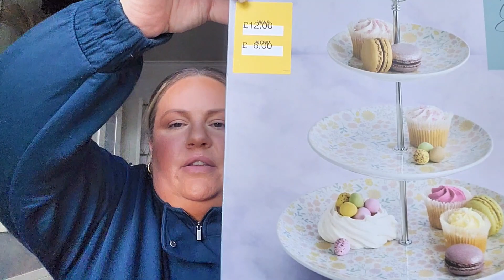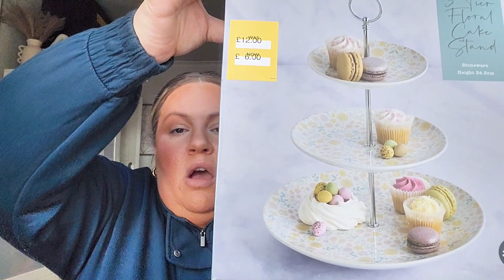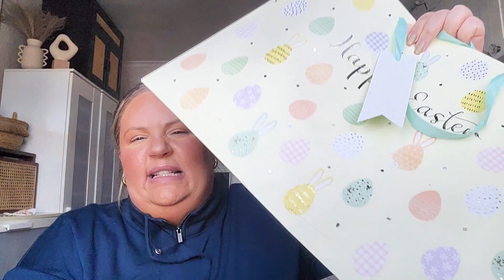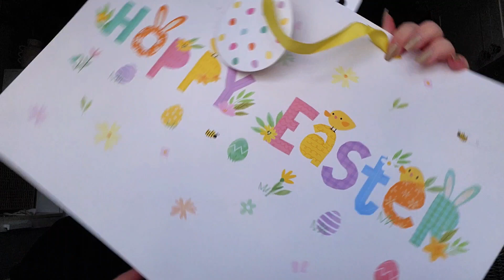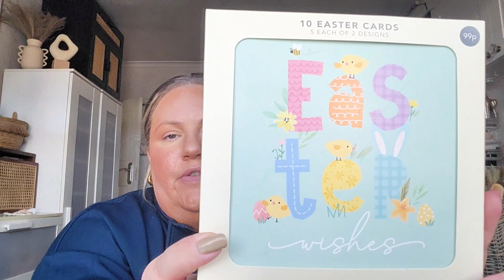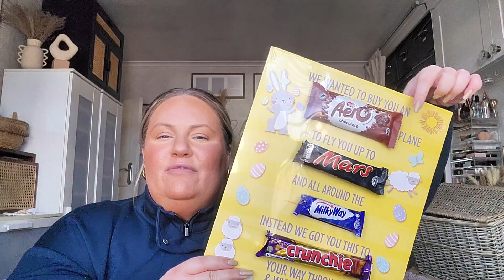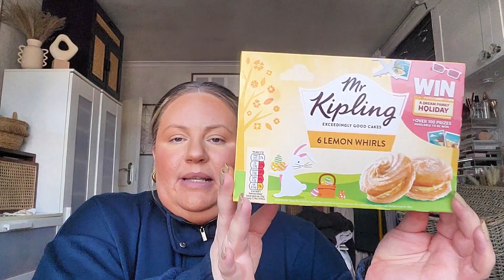Easter Treats and Gifts and Haul 🤎 Home Bargains, Dunelm, B&M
Sharing with you some bargains I got in preparation for Easter 2024 🤎